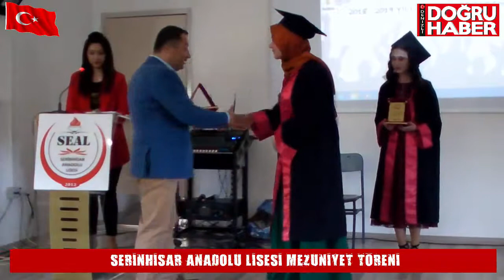SERİNHİSAR ANADOLU LİSESİ MEZUNİYET TÖRENİ 30 NİSAN 2019 3